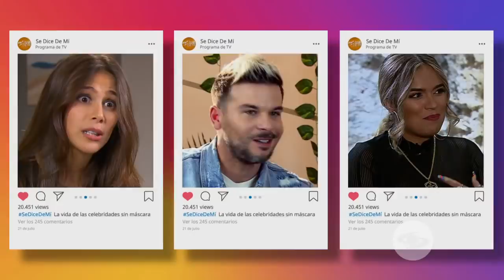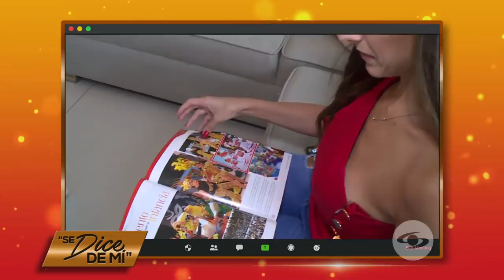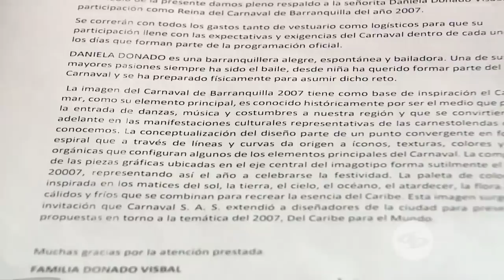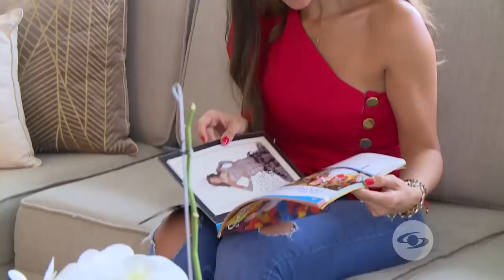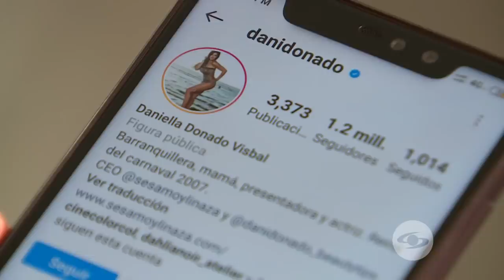Se Dice de Mí: Daniella Donado revela los momentos más difíciles de su vida y su carrera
La exreina y actriz habla de la separación de sus padres, su participación en reconocidas novelas, cómo fue padecer coronavirus, sus amores y cómo tanto su ex, como su actual esposo tienen una buena relación.